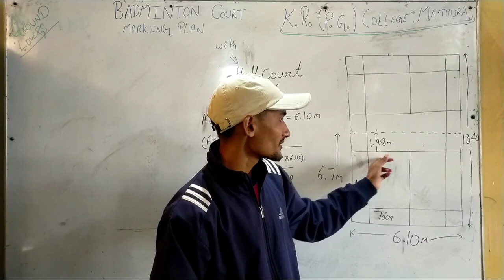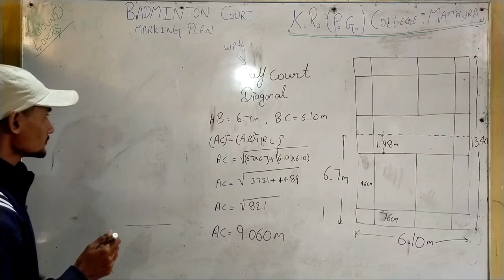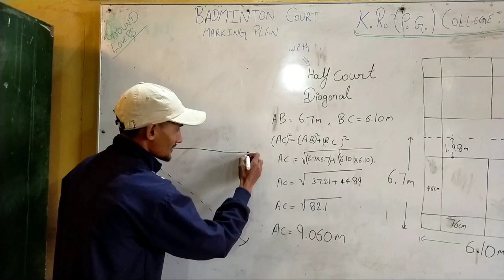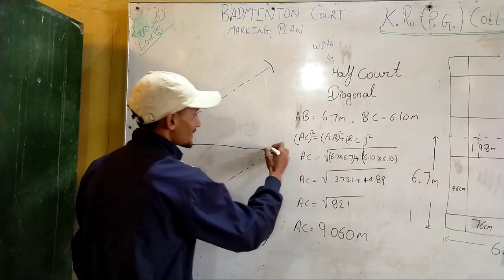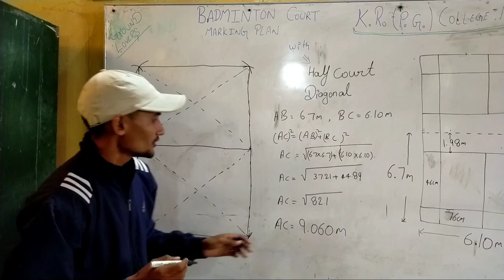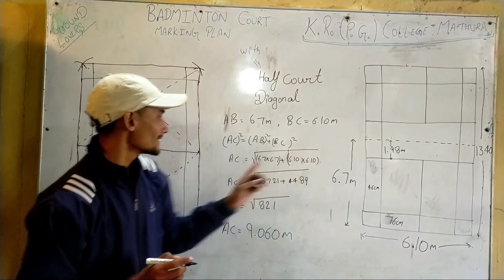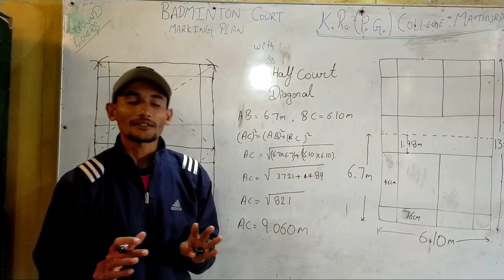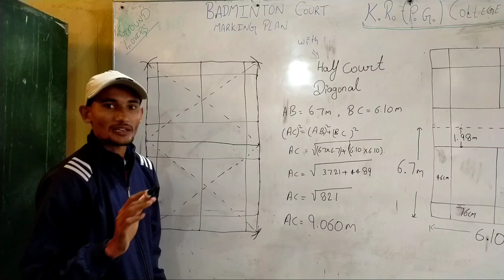Badminton court marking with half diagonal | Rahul kuntal | Gyanendra singh | Mohit singh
Badminton court marking plan with half diagonal . when poles are already exists then which method should be use to mark the badminton court ??
Here is the answer in the video explained with the easiest method.
the use of Pythagoras theorem also exists to mark any ground.